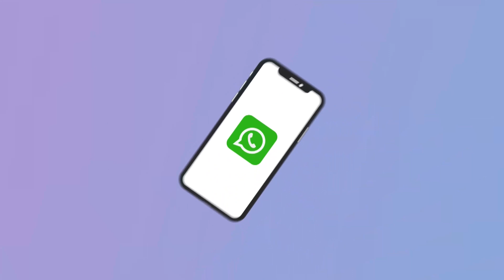IT IS A NEW DAWN IN YOUR LIFE THIS MONDAY.